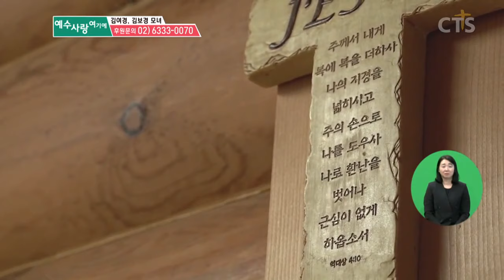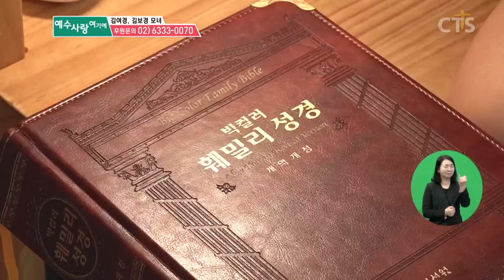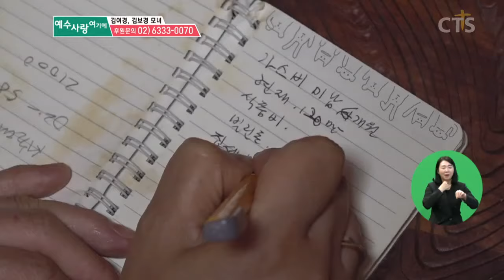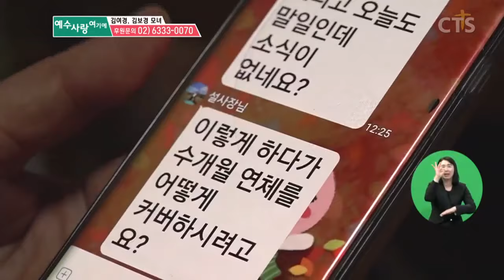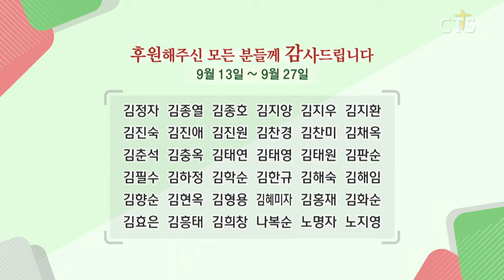"앞이 잘 보이지 않는 엄마, 급성 골수성 백혈병 딸" 하나님만 붙잡고 가는 모녀! - 김여경, 김보경 모녀 | CTS 7000미라클 | 예수사랑여기에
한 번도 아픈적 없던, 건강한 보경이의
갑작스러운 '급성 백혈병' 진단..

사랑하는 엄마는
'왼쪽 눈의 2%에 보이지 않는대요..'

모녀에게 찾아온 연이은 고난

서로의 존재만으로도 큰 힘이 되는,
아름다운 모녀.
이 가정에 힘이 되어 주세요!